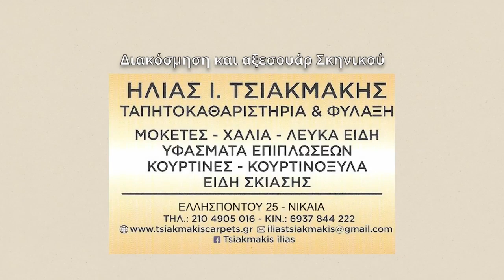EDO EIMASTE- MANOU -KOUKOURA -LOUKIA GKARDIAKOU -PATERAS PARTHENIOS